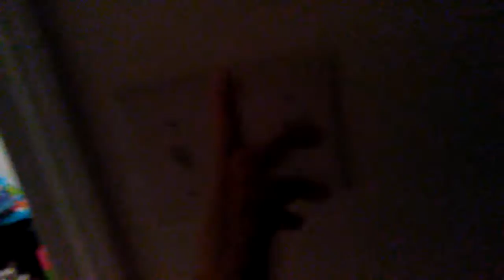October 23, 2016